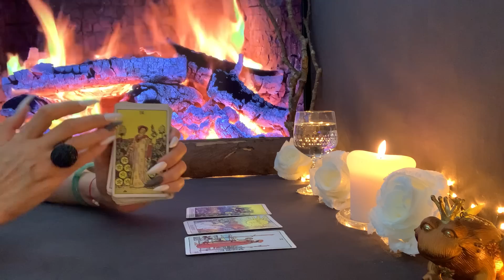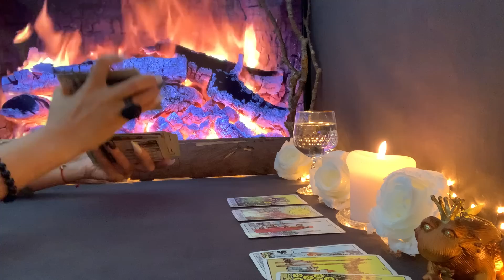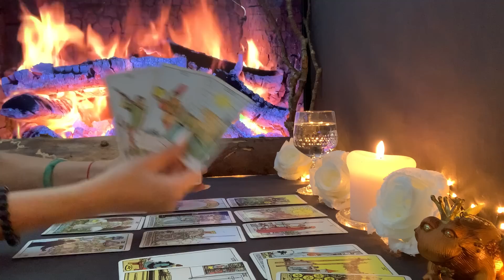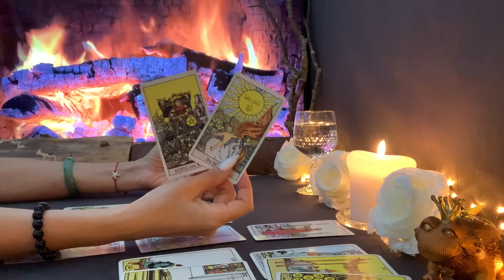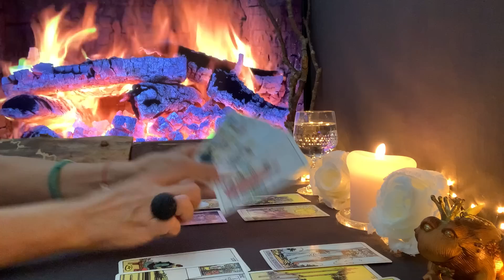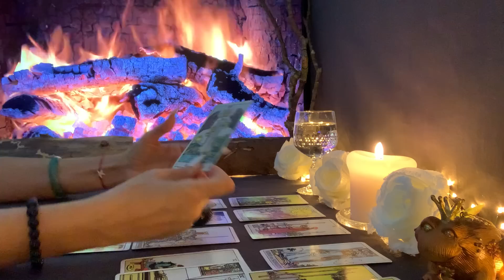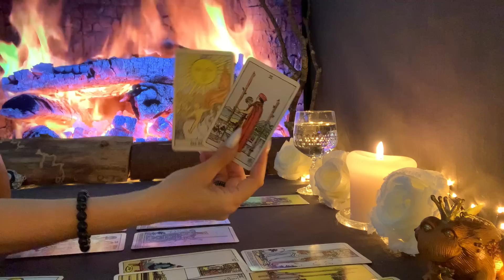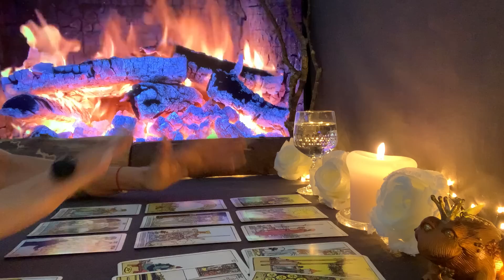Jungfrau ♍️ dritte Woche August 2022❤️🍀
Information:
Ich mache aus gesundheitlichen Gründen keine persönliche Lesungen. Danke für dein Verständnis.

mit Liebe❤️
Fénix🙏